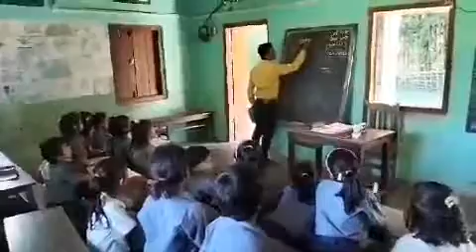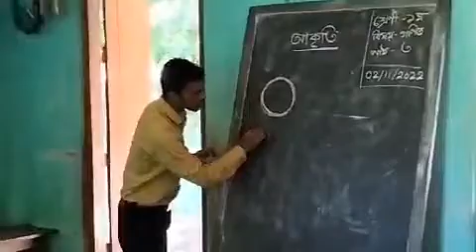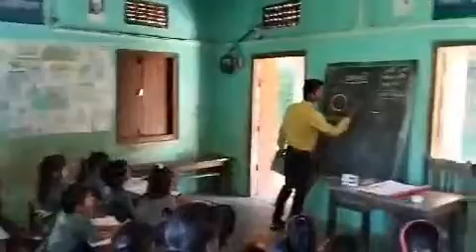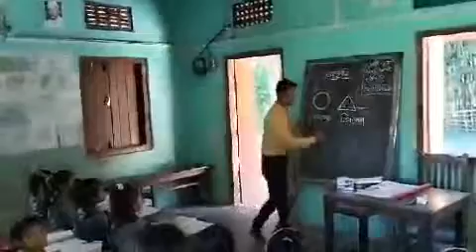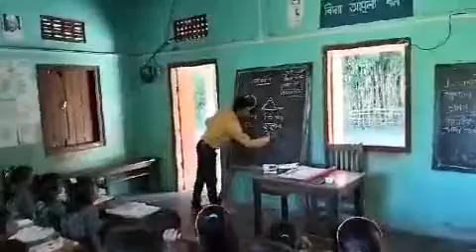988 Kazidahar lps, Gautam Kumar Das, class-1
Video from J.I.Mazumder, BRP